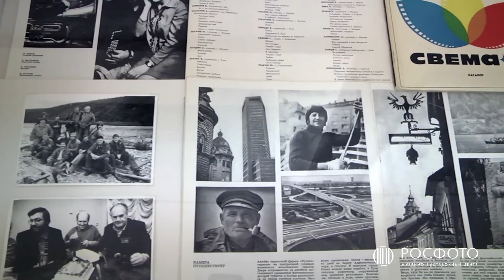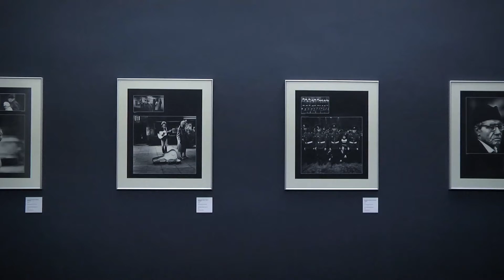Выставка «Андрей Баскаков. Фотографии 1970-х — 1990-х годов» || 2018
Exhibition "Andrei Baskakov. Photographs 1970s — 1990s"

В истории российской фотографии имя Андрея Ивановича Баскакова прежде всего связано с успешной и разнообразной организаторской, кураторской, преподавательской и издательской деятельностью.

С конца 1970-х годов Андрей Баскаков, войдя в состав правления всероссийского фотоклуба «Кадр», занимался координацией деятельности сельских и городских фотолюбителей при Центральном доме народного творчества Министерства культуры РСФСР и преподавал на кафедре кинофотомастерства Московского государственного института культуры. В 1986 году назначен заведующим отдела фотоискусства Государственного Дома народного творчества Минкультуры РСФСР. В 1989–1990 годах руководил инициативной группой по созданию Союза фотохудожников РСФСР, а затем России, и на первом съезде Союза был избран его председателем. На этом посту он оставался до 2014 года. Заслуги в развитии и популяризации российской фотографии были отмечены в 1996 году присвоением звания «Заслуженный работник культуры РФ».

Организаторская работа на долгое время заслонила от широкого зрителя творческие работы Андрея Баскакова. Только после смерти Баскакова в 2014 году были предприняты первые попытки осмысления его наследия. Настоящая выставка представляет петербургскому зрителю 88 лучших авторских работ, выполненных в 1970-х — 1990-х годах.

Выставка Андрея Баскакова в РОСФОТО охватывает двадцать лет и представляет ретроспективный взгляд на малоизвестную творческую часть жизни Андрея Баскакова — первого председателя Союза фотохудожников.

Парадный корпус, 3-й этаж
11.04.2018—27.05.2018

In the history of Russian photography, Andrei Baskakov’s name is primarily associated with his successful and diverse career as a curator, organizer, teacher, and publisher.

From the late 1970s on, Andrei Baskakov, as a board member of the All-Russian photography club “Kadr,” coordinated the activities of rural and urban amateur photographers on the basis of the USSR Ministry of Culture National House of Folk Arts and Amateur Creativity. Furthermore, he taught Cinematography at the Moscow State Institute of Culture. In 1986, he was appointed the head of the Photography Department of the National House of Folk Arts and Amateur Creativity. In 1989 and 1990, he led a group of activists to lay the foundation of the Union of Art Photographers of Russia, whereof he was elected the Chairman at the very first congress. He remained in this position until 2014. His achievements in the development and popularization of Russian photography were recognized in 1996 with a title “Honored Worker of Culture of the Russian Federation.”

For many years, his work as an organizer has overshadowed his art, practically unknown to the broad audience. It was not until Baskakov’s death in 2014 that the first attempts at reflecting on his legacy were made. The present exhibition offers viewers to see 88 hand-crafted photographic prints made by Andrei Baskakov between the 1970s and late 1990s.

The exhibition of works by Andrei Baskakov at ROSPHOTO encompasses a span of twenty years, presenting a retrospective view of the little-known oeuvre of Andrei Baskakov, the first Chairman of the Union Art Photographers.

Main Building Exhibition Hall, 3rd floor
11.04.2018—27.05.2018